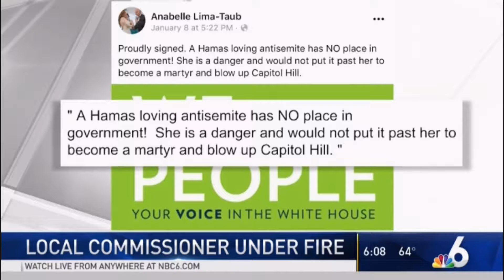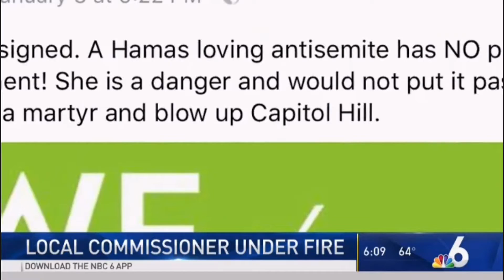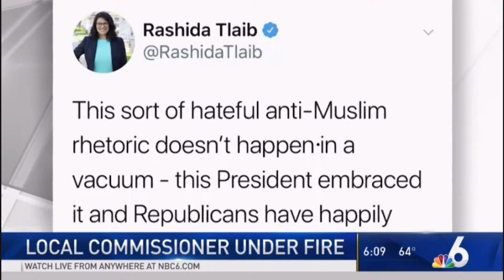South Florida Commissioner Under Fire for Saying Muslim Congresswoman Might 'Blow Up Capitol Hill'